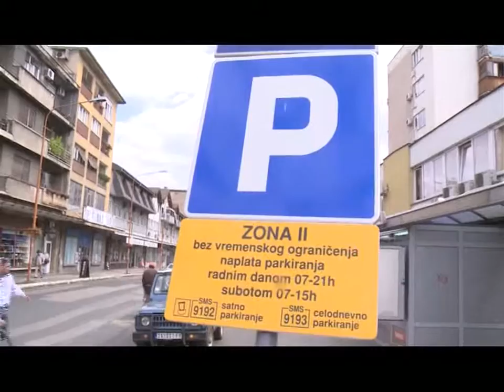VESTI, petak, 06.09.2013. - 8h